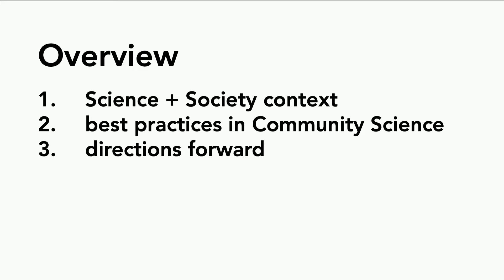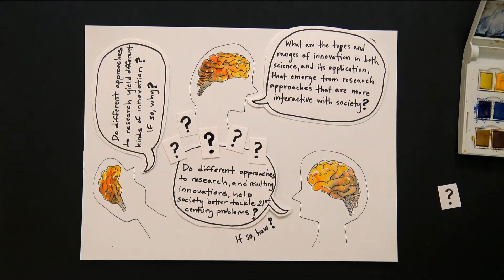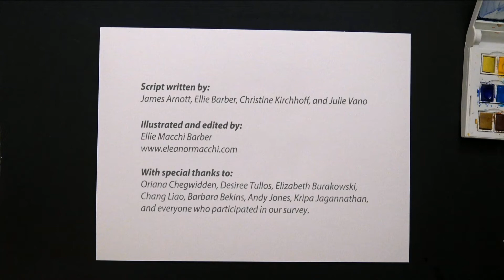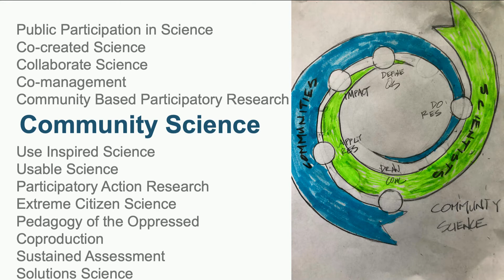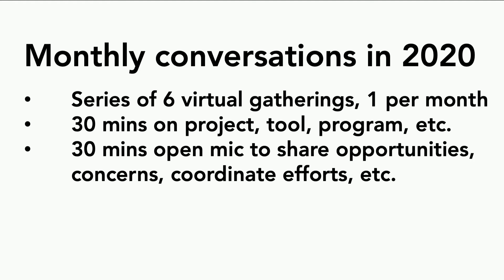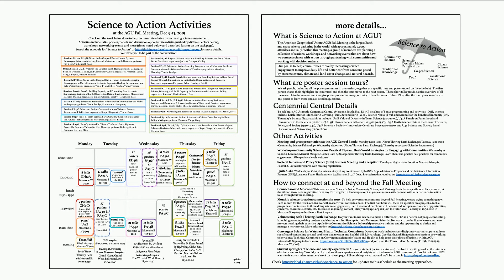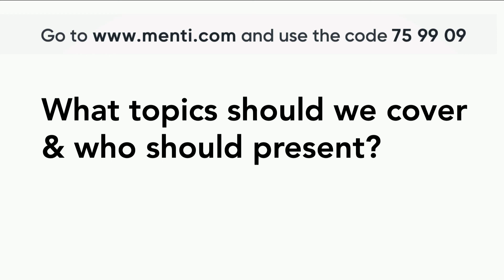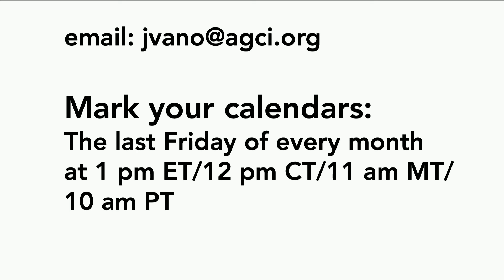Science to Action: How to Work with Communities and Make an Impact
Earth and space science contributes to a future where all communities and ecosystems thrive. For example: hydrology helps design wetlands that mitigate flooding in working-class neighborhoods, climate modeling helps diverse communities prepare for extreme events, and solar forecasts help safeguard critical infrastructure.   Exactly how does this happen - what does it look like on a personal, institutional, and systemic level?  How can we do more?

A robust and growing body of trans-disciplinary research and practice explores coproduction between scientists and communities. We can use this to identify and promote cooperative practices that enrich science, advance community priorities, promote equity, and preserve ecosystems.

This tutorial will describe those cooperative practices. We will show how scientists have worked with diverse communities and navigated cultural differences, how to design science for social justice, and how to advance adaptation by connecting to broader priorities. We’ll describe bridges between scientific and indigenous knowledge and offer advice on how to navigate priority differences with integrity. We’ll talk about working around barriers and highlight institutional practices that support collaboration and help science better connect with decision making. We’ll discuss what this implies for science education and literacy.  Finally, we’ll describe systematic changes that can foster collaboration, improve science, and make an impact in communitiesTutorial at AGU Fall Meeting 2019

Primary Presenter
Julie A Vano
National Center for Atmospheric Research

Presenters
Julie A Vano

Rajul Pandya
American Geophysical Union